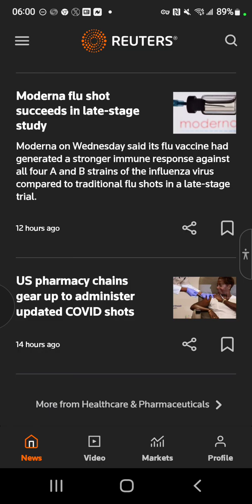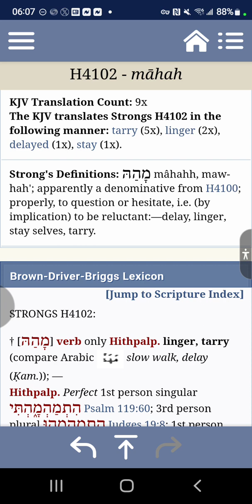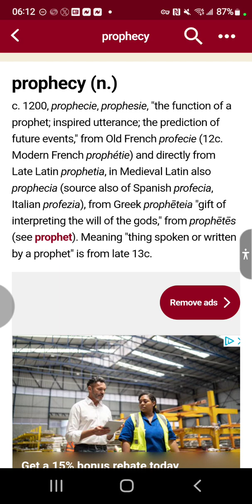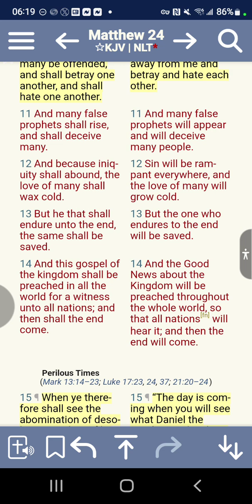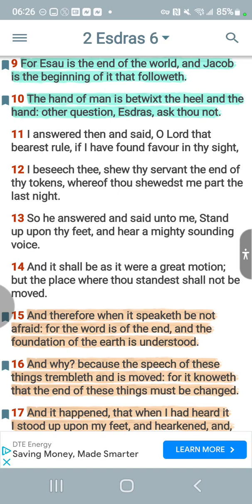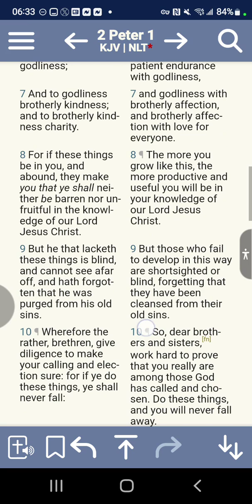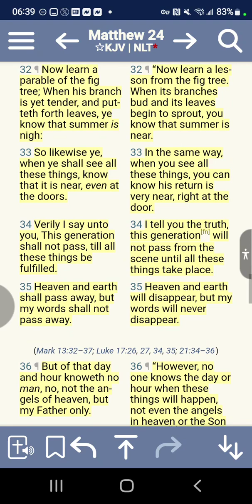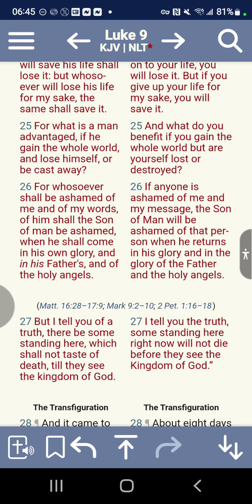A watchman will do this.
2 pe 1:10-11